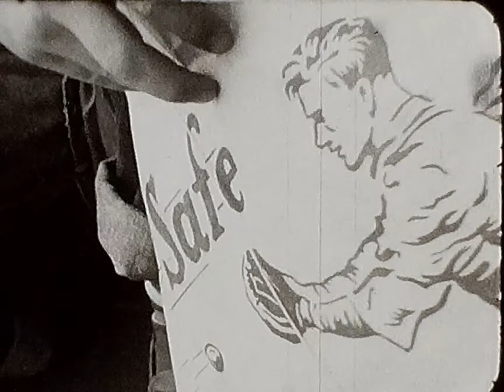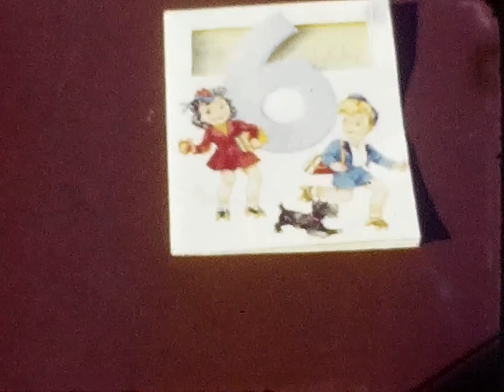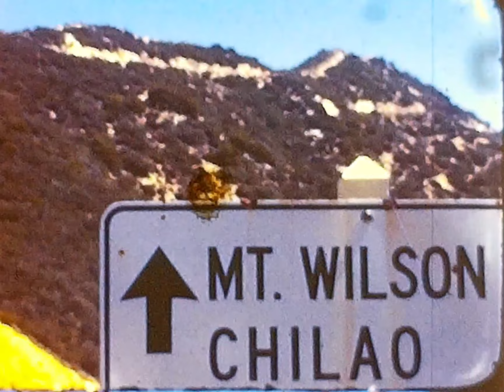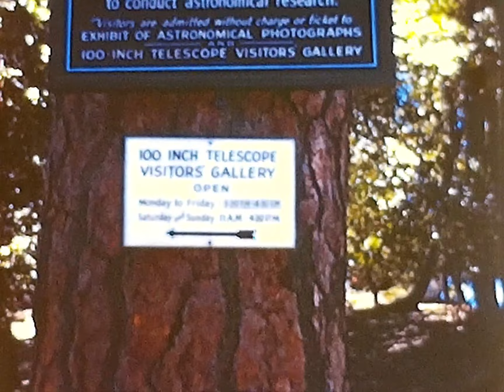Payne Family Movies - 1949 Television etc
1949
Television
Birds
Roberts birthday
Snow
Mt Wilson
Fuzzy Flowers
Fathers Mill